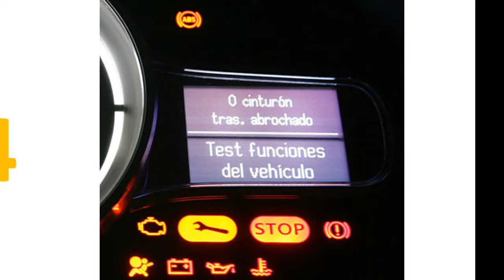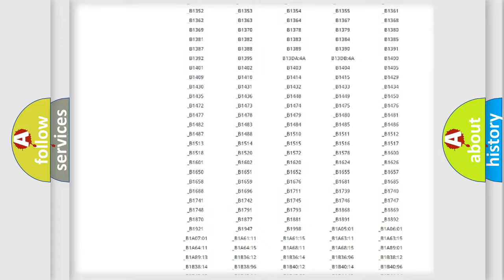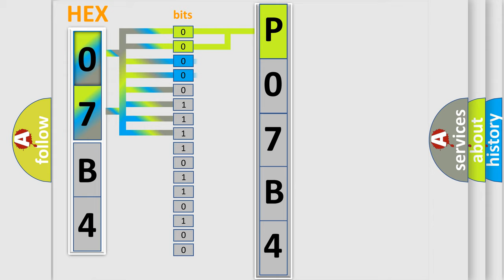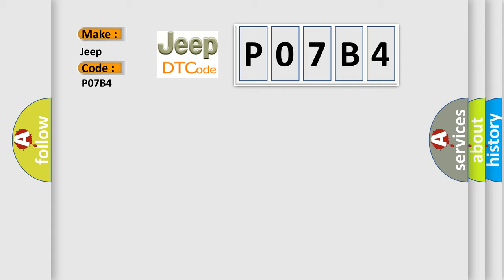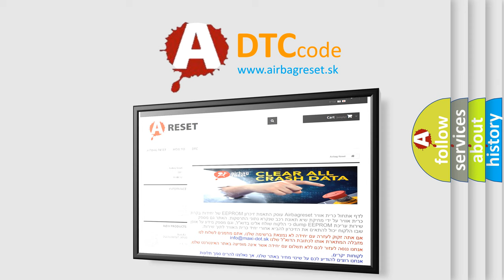DTC Jeep P07B4 Short Explanation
Contents:
0:21 Basic DTC analysis according to OBD2 protocol standard.
1:48 Insight into programming
2:58 A diagnostically understandable description of the Diagnostic Trouble Code
3:05 Basic error definition

Make:
Jeep
Code:
P07B4
Definition:
Lost Communication With Vehicle Mode Status
Description: